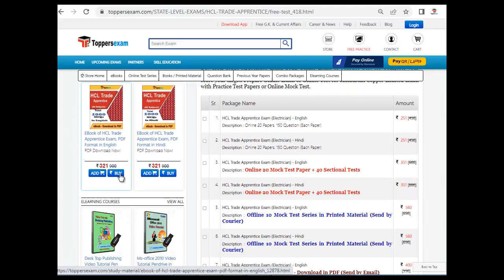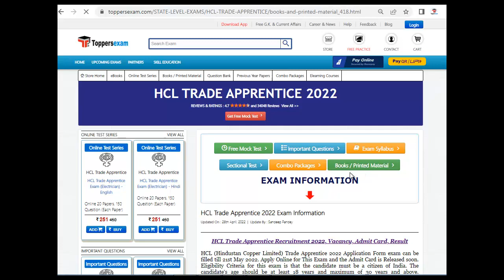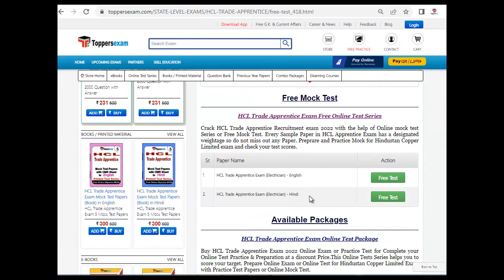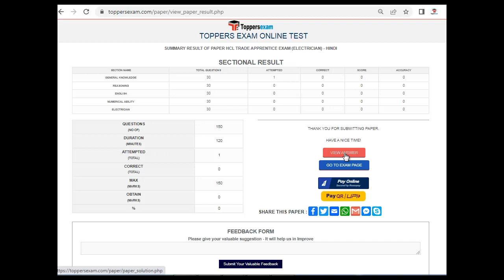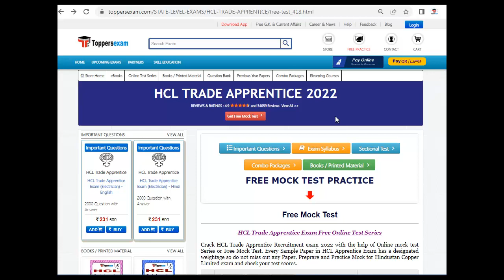HCL TRADE APPRENTICE Update Syllabus & Pattern | Exam Date 31 July 2022 | Important Booklet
HCL TRADE APPRENTICE 2022 Exam 2022 Detailed, Update Syllabus & Pattern. For Preparation of  HCL TRADE APPRENTICE 2022 we Provide Books, eBooks, Booklet, Sample Paper, Solved Paper, Printed Material, Frequently Asked Question, Mock test, MCQ, Practice Set, Exam Pattern , Previous Year Paper,  Important Questions, Questions and Answers, Preparation Tips & Strategy HCL TRADE APPRENTICE  2022 Exam , Study Material and More at Toppersexam.com

For HCL TRADE APPRENTICE 2022 Book & Printed Material 2022